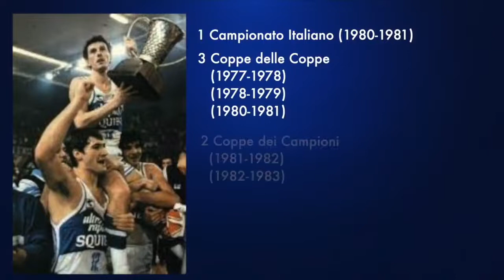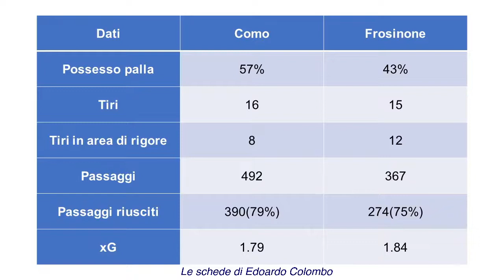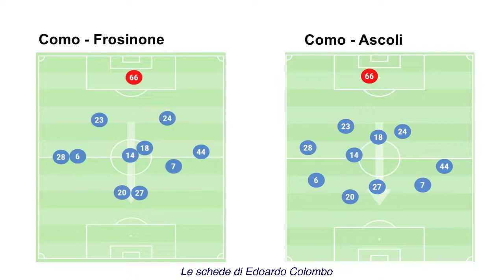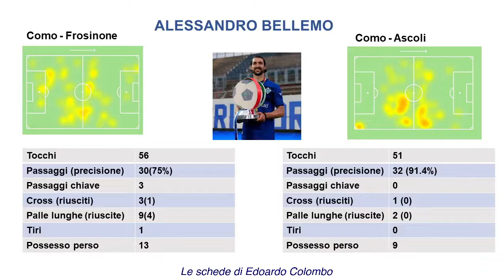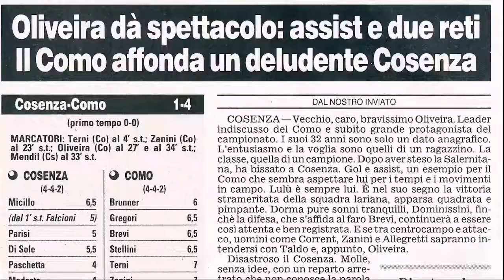BIANCOBLUTV Quinta puntata 20/09/2021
Nello studio televisivo di Labor Medical, protagonisti della serata il campione del basket Antonello Riva, il presidente dei Cucciago Bulls Fabio Borghi, le ragazze del Como Women (serie b) Miriam Picchi e Alison Rigaglia e del Volley Tecnoteam Albese (A2) Carlotta Zanatta e Giulia De Nardi, insieme all’osteopata Enza Asaro.